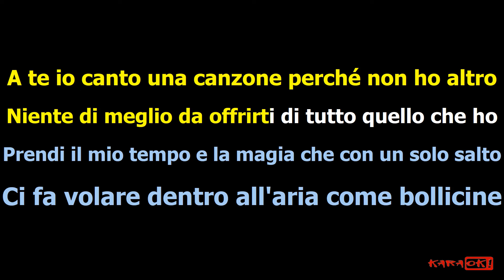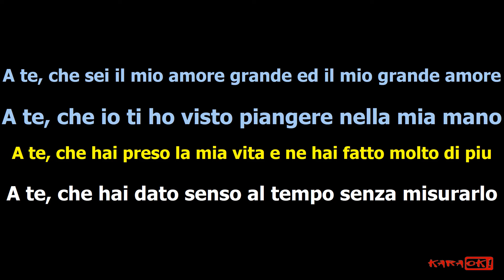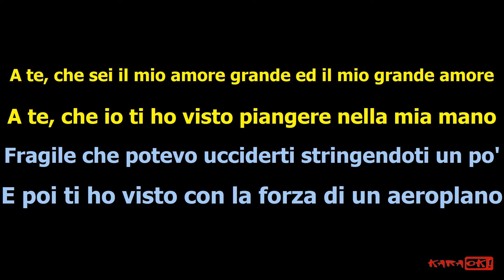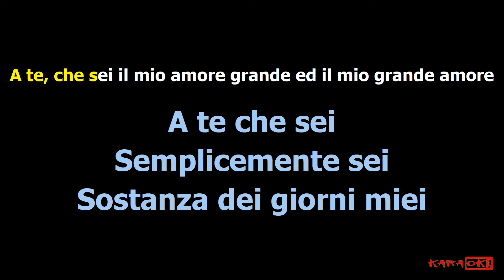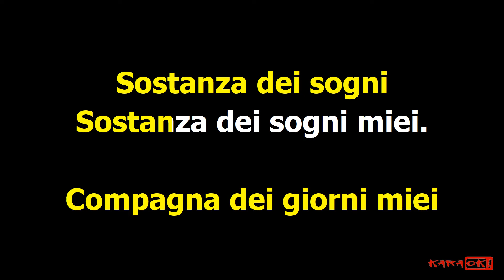A TE Jovanotti "Bachata Version" (Karaoke Version)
A TE / SEMPLICEMENTE (Bachata)
1.A TE - Compositori: Lorenzo Cherubini / Franco Santarnecchi
2.SEMPLICEMENTE - Compositori: Omar Lambertini / Carmine Allegretti

A te, che sei l'unica al mondo, l'unica ragione
Per arrivare fino in fondo ad ogni mio respiro
Quando ti guardo dopo un giorno pieno di parole
Senza che tu mi dica niente tutto si fa chiaro
A te, che mi hai trovato all'angolo coi pugni chiusi
Con le mie spalle contro il muro, pronto a difendermi
Con gli occhi bassi stavo in fila con i disillusi
Tu mi hai raccolto come un gatto e mi hai portato con te
A te io canto una canzone perché non ho altro
Niente di meglio da offrirti di tutto quello che ho
Prendi il mio tempo e la magia che con un solo salto
Ci fa volare dentro all'aria come bollicine

A te che sei
Semplicemente sei
Sostanza dei giorni miei

A te, che sei il mio grande amore ed il mio amore grande
A te, che hai preso la mia vita e ne hai fatto molto di più
A te, che hai dato senso al tempo senza misurarlo
A te, che sei il mio amore grande ed il mio grande amore
A te, che io ti ho visto piangere nella mia mano
Fragile che potevo ucciderti stringendoti un po'
E poi ti ho visto con la forza di un aeroplano
Prendere in mano la tua vita e trascinarla in salvo
A te, che mi hai insegnato i sogni e l'arte dell'avventura
A te, che credi nel coraggio e anche nella paura
A te, che sei la miglior cosa che mi sia successa
A te, che cambi tutti i giorni e resti sempre la stessa

Semplicemente sei
Sostanza dei sogni miei
E a te che sei
Essenzialmente sei

A te, che non ti piaci mai e sei una meraviglia
Le forze della natura si concentrano in te
Che sei una roccia, sei una pianta, sei un uragano
Sei l'orizzonte che mi accoglie quando mi allontano
A te, che sei l'unica amica che io posso avere
L'unico amore che vorrei se io non ti avessi con me
A te che hai reso la mia vita bella da morire
Che riesci a render la fatica un immenso piacere

Semplicemente sei
Semplicemente sei
Compagna dei giorni miei
Sostanza dei sogni